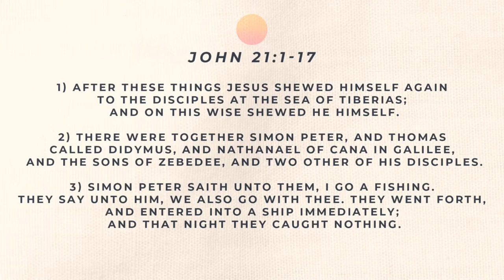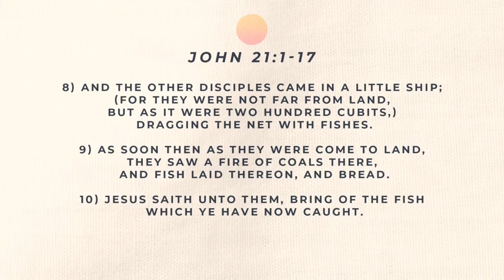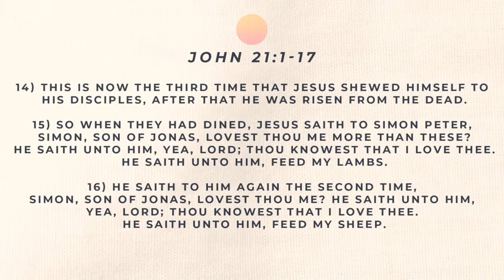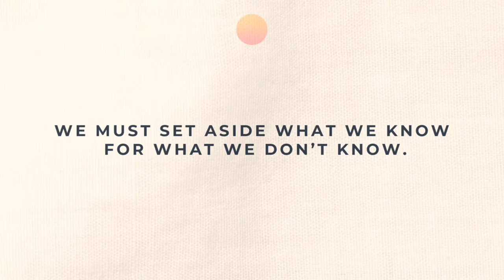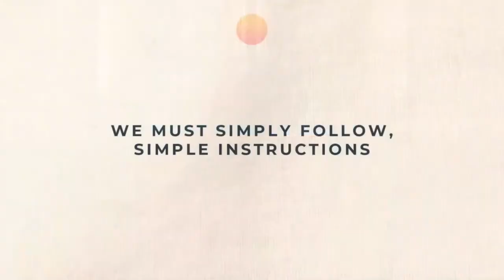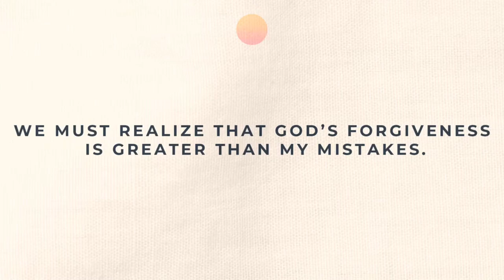WHAT NOW? - Pastor JD Howell